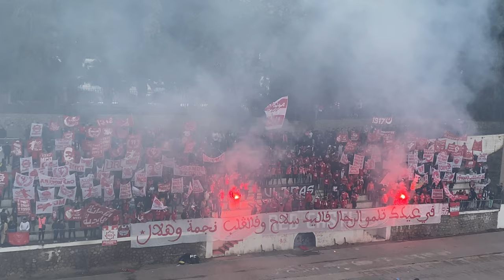تجمع الذكرى 107سنة منذ تأسيس المولودية.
'في عيدك تلمو الرجال فاليد سلاح وفالڨلب نجمة وهلال'